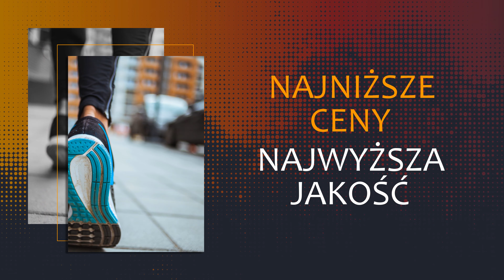Obuwie sportowe Zawiercie Pure Wear Kamil Kański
ObuwieSportowe to jedne z produktów oferowanych przez Pure Wear z Zawiercia. Firma istnieje od 2020 roku, a jej właścicielem jest Kamil Kański.

Firma prowadzi outlet z butami i odzież sportową. Dostępne są produkty takich marek jak Puma, Nike i Adidas. Asortyment obejmuje halówki, buty do biegania, a także krótkie spodenki i koszulki piłkarskie. Są to produkty wysokiej jakości, występujące w wielu rozmiarach, wzorach i kolorach.

Outlet prowadzony jest za pośrednictwem platformy Allegro.

Zapraszamy.